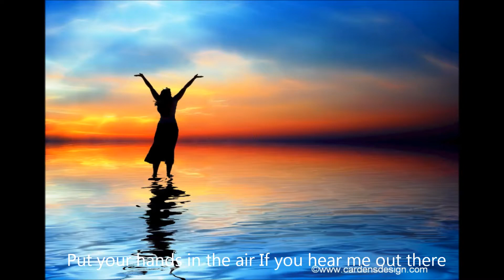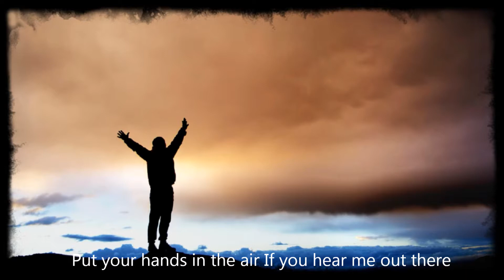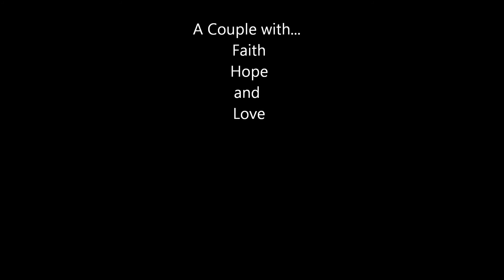Our Movie D K 927